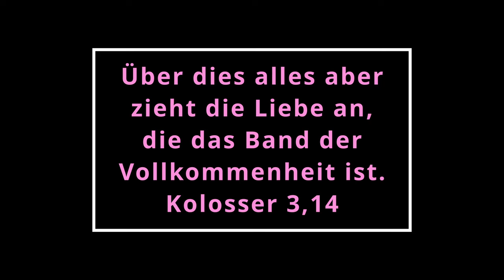Johny & Lisa Rempel's Wedding song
Wedding Song--
Audio: Buenos Aires Church
Video: Mary Hiebert
Vocals: Johny & Lisa Rempel (Groom & Bride)
Electric Guitar: Benny Rempel
Acoustic Guitar: Benjamin Enns
Audio and Video editor: Benjamin Enns